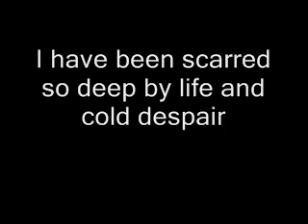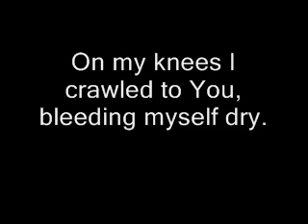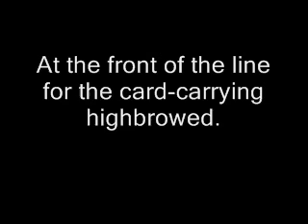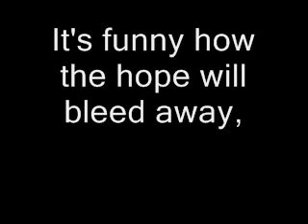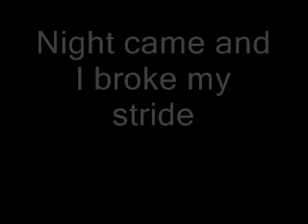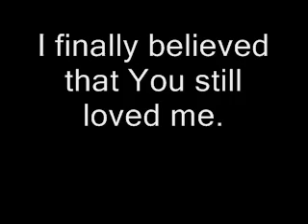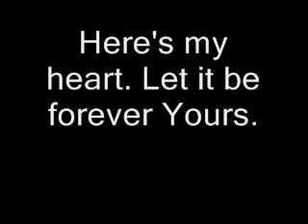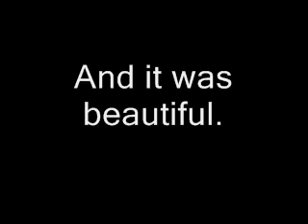On Distant Shores - Five Iron Frenzy (lyrics)